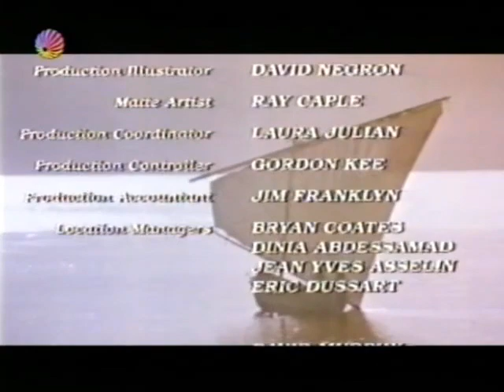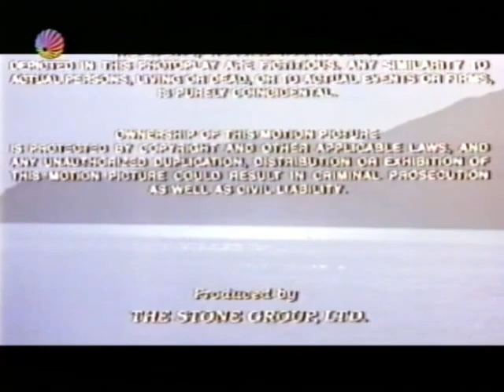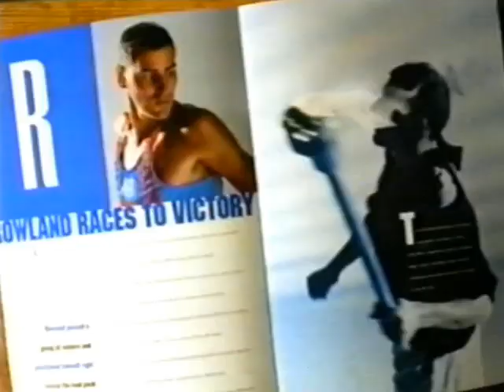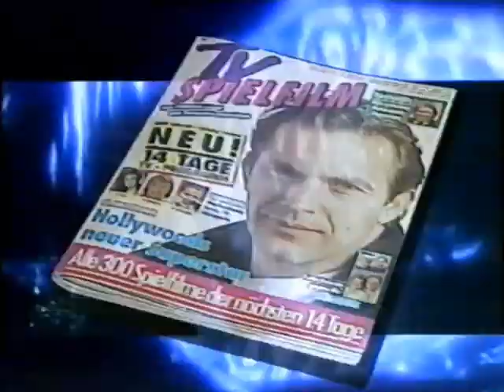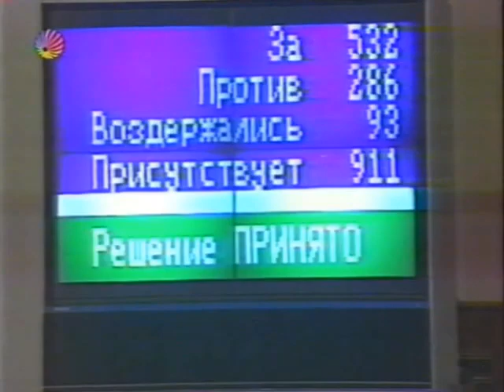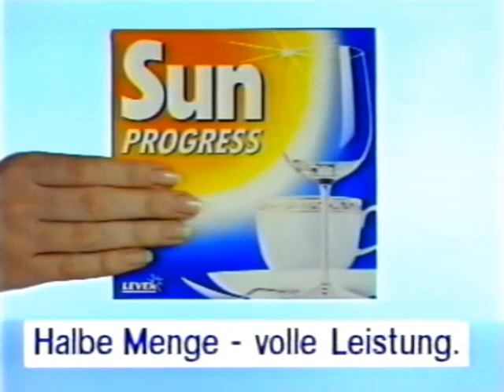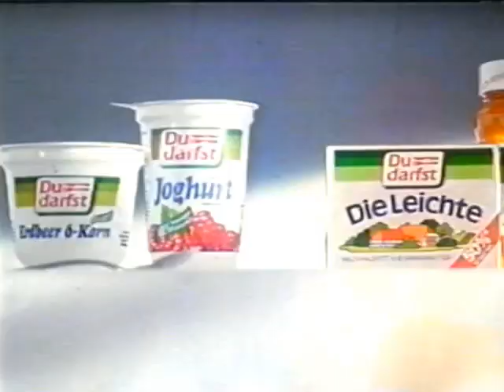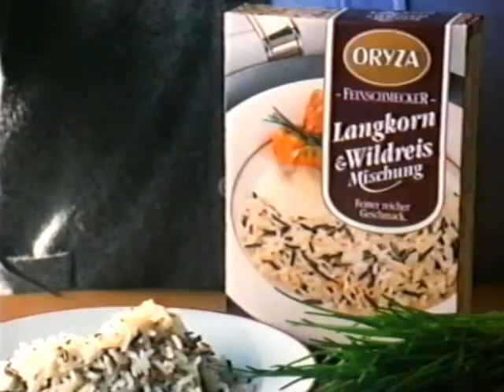28.03.1991 Sat1 Ende "Auf der Jagd nach dem grünen Juwel" und News